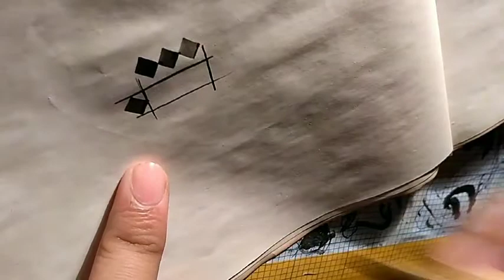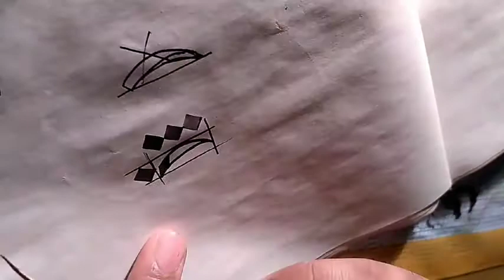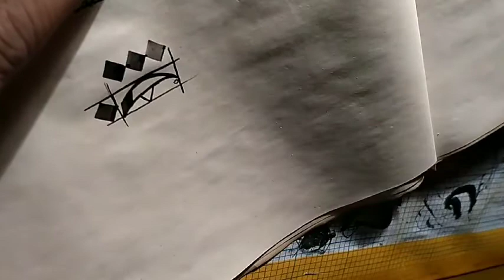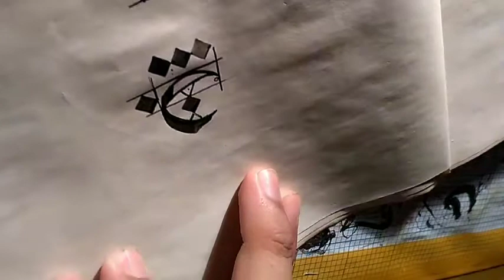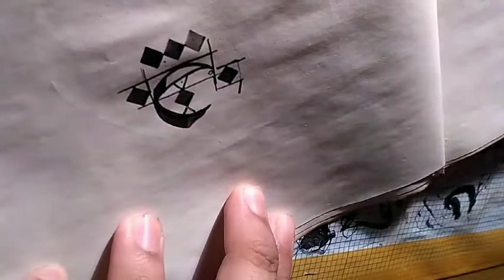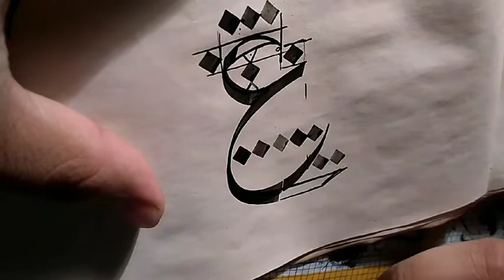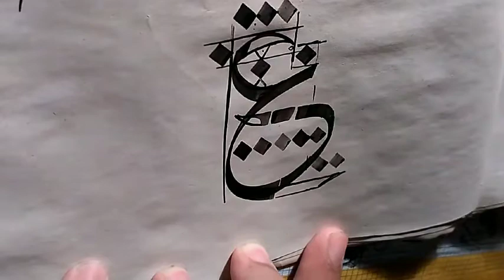How to write Ain (ع) in thuluth calligraphy | Muhammad Ibrahim Qazi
This tutorial video is about How to write the Arabic letter Ain ع in thuluth calligraphy for beginners. Watch this video till the end, also share it with the people who want to learn this script.

Keep smiling and spread love

Allah hafizz